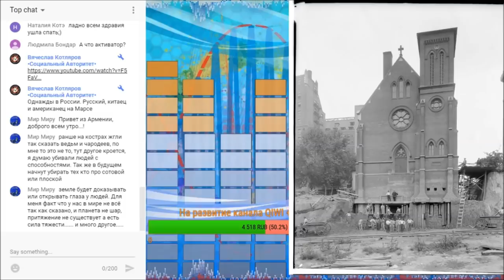Как реально создаются страны. Вячеслав Котляров.